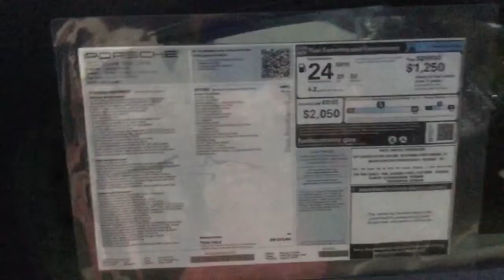2016 Porsche Boxster Black Edition